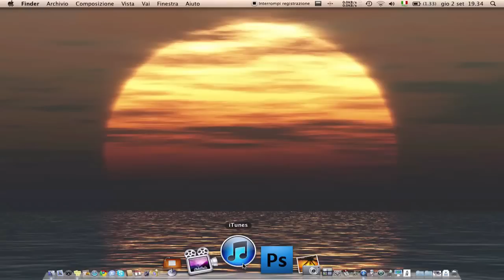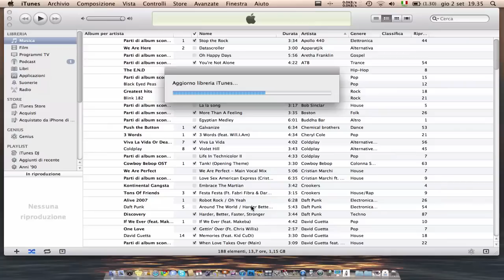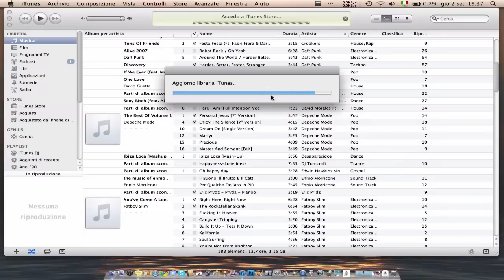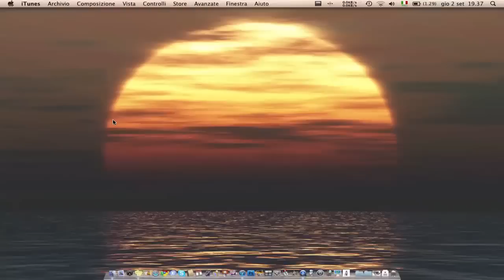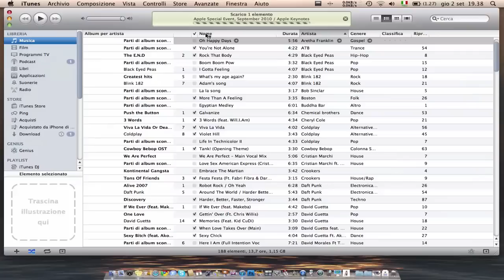Il Blog della Mela  ep. 141 - iTunes10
Insieme a voi apro per la prima volta iTunes10. Particolari novità non sono state introdotte, a parte le modifiche alla interfaccia grafica di iTunes e ad alcune funzioni per la visualizzazione dei brani. Inoltre è stato introdotto Ping, un social network per la musica, non si sentiva questo bisogno, ma prima di dare un giudizio facciamo una prova.